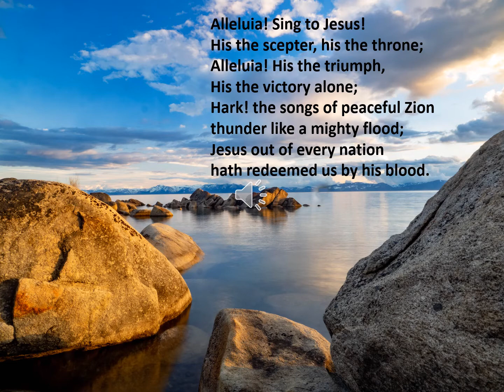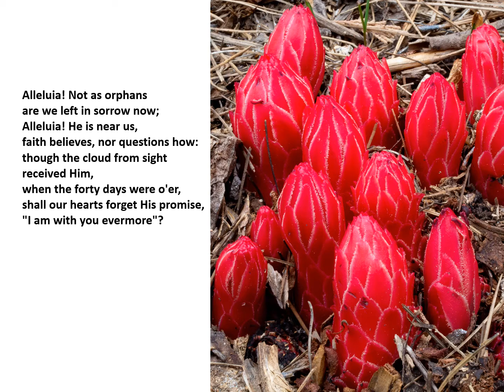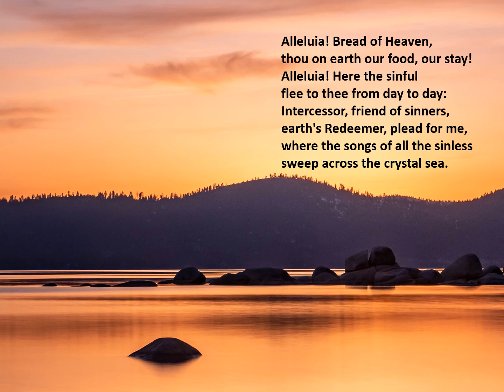Alleluia Sing to Jesus vv.1-3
Pianist: Donna Axton
Vocalists: Marty, Suzanne, & Daniel Gollery
Photographs: Marty Gollery